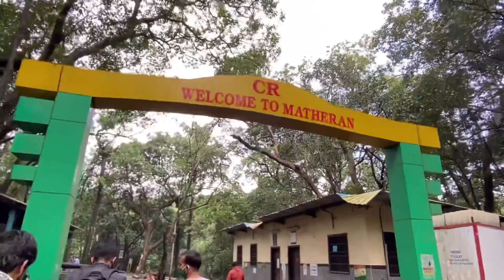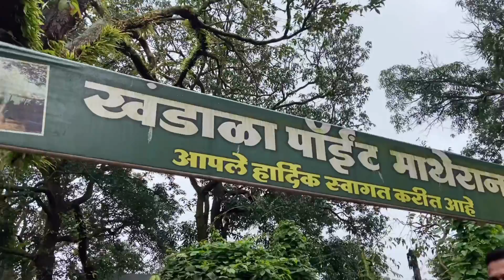Matheran Vlog 2020 | Night camping | after lockdown